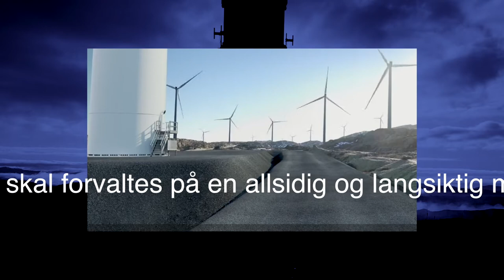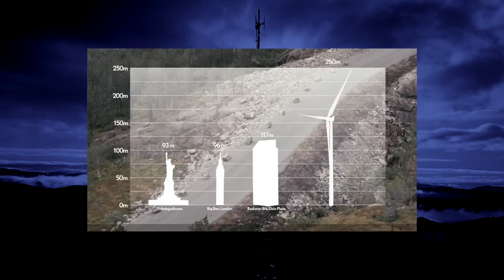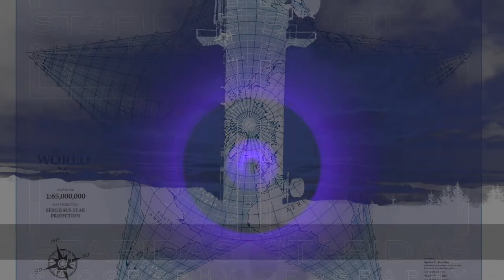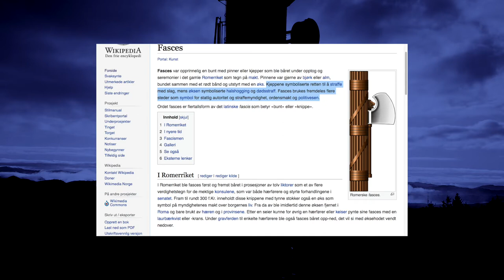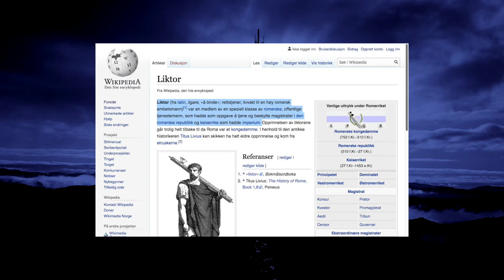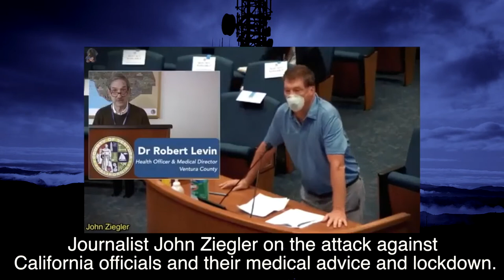Vindturbiner & Politi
Redaksjon.Kaktus.
In Norwegian!
Vipps Redaksjon.Kaktus : 614787
Hjelp Redaksjons.Kaktus til å holde hjulene igang.
Donasjoner mottas med stor takk !

Footage from :
Haugesund og Sveio. Norway

Takk til
Mink og Per Øhrn
Sources :

Har du ett tips?

Resources :
TartaryNova.com
Alex4D
XEFFECTS for Free
Bad Ass Effects
Bjørn Berge live Quarteret Bergen 2005

Therefore, no breach of privacy or copyright has been committed. This material is being made available within this transformative or derivative work for the purpose of education, commentary and criticism, is being distributed without profit, and is believed to be "fair use" in accordance with Title 17 U.S.C. Section 107 * All comments and opinions are those of the person who made them. Do your own research, never trust anyone without checking it out yourself!